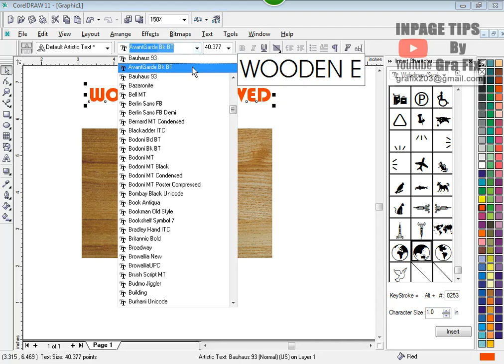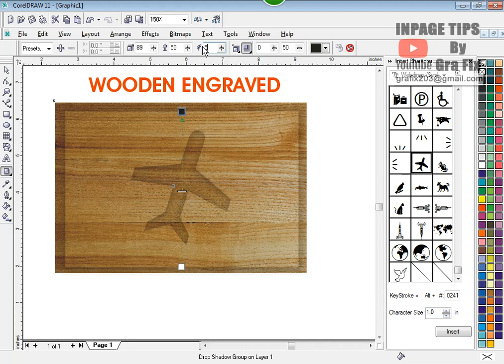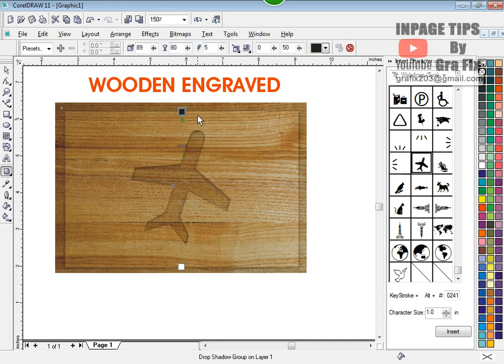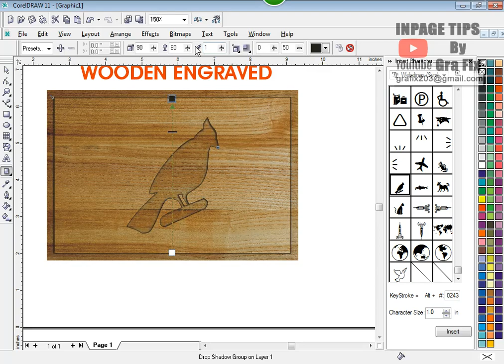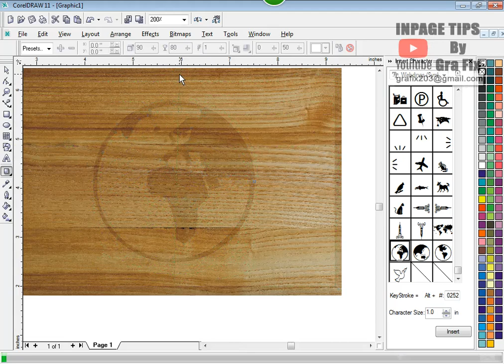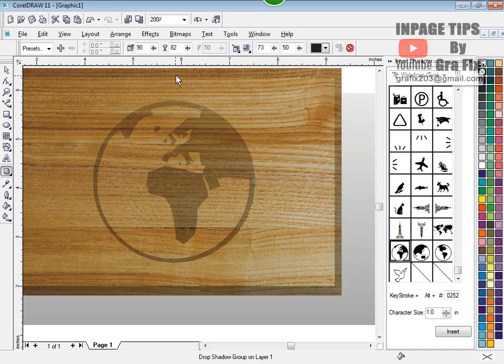WOODEN ENGRAVED IN COREL DRAW 11